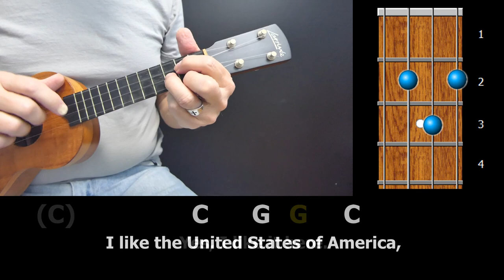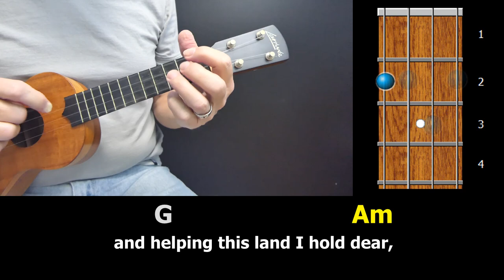I Like It Here -- Patriotic Song for Ukulele with Chords & Lyrics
I've loved this song since I was a kid in New Jersey in 1962 when we sang it in the auditorium every morning before school started. We sang some other patriotic songs too but this one was everybody's favorite. I've always remembered it but couldn't find any information on the Internet about it other than one other YouTube page and the lyrics on a kids music site. I did a clawhammer backup for the singing but the easy chords change quickly so feel free to slow it down and strum anyway you like. It sounds good either way.